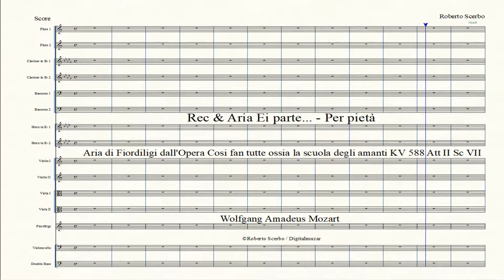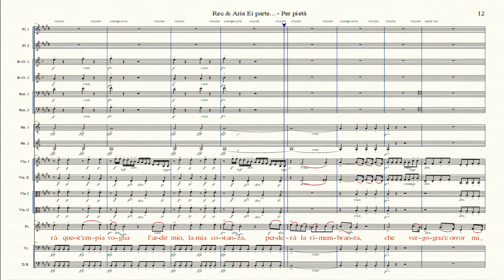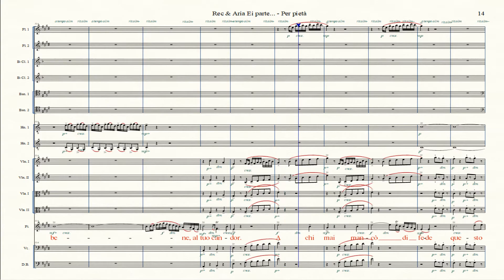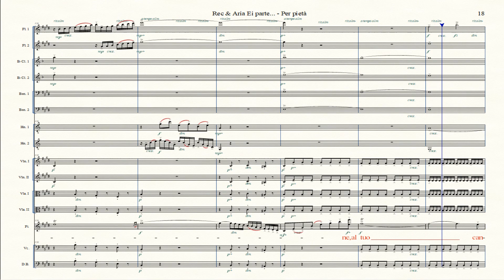Rec & Aria Ei parte -Per pietà - Opera Cosi fan tutte ossia la scuola degli amanti KV588 - WA Mozart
Rec & Aria Ei parte... - Per pietà  (HD)
Aria di Fiordiligi dall'Opera Cosi fan tutte ossia la scuola degli amanti KV 588 Att II Sc VII
Lyrics: Lorenzo Da Ponte